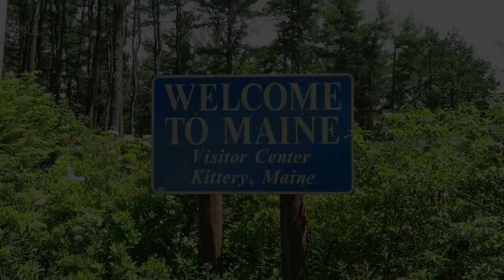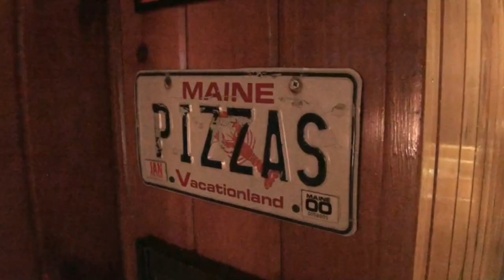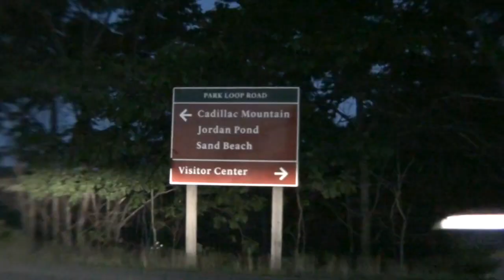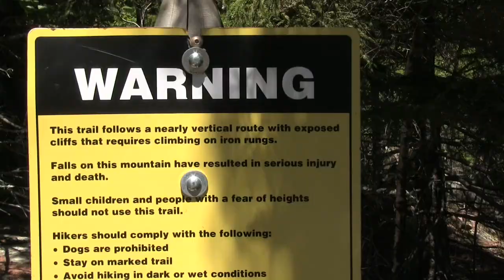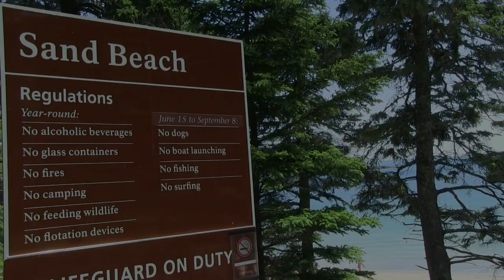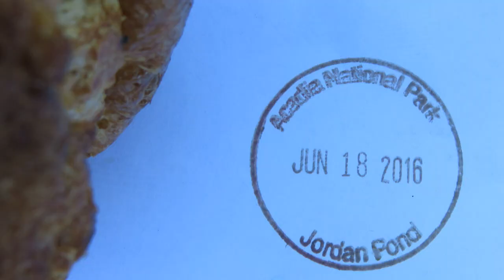Acadia National Park | Picturesque Maine | 20-Year Anniversary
For a three-day get-away on our 20th Anniversary, my wife and I drove to Acadia National Park in southern Maine. We stayed at a Bed and Breakfast called the Kingsleigh in Southwest Harbor (the same place we enjoyed on our honeymoon). We hiked several trails including the famous "Beehive" and spent time on Sand Beach and at the Jordan Pond House. This vlog shows the highlights from our time in Acadia National Park.